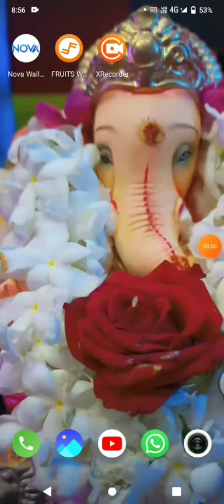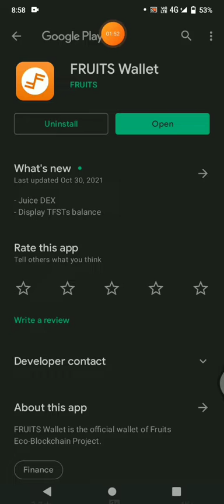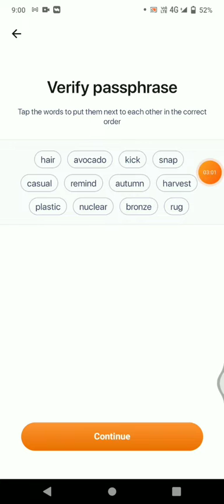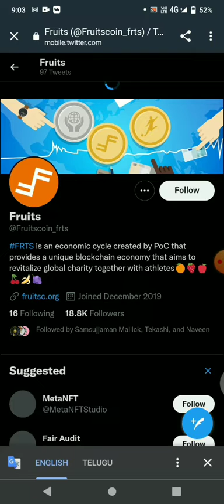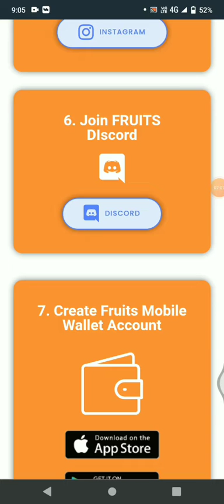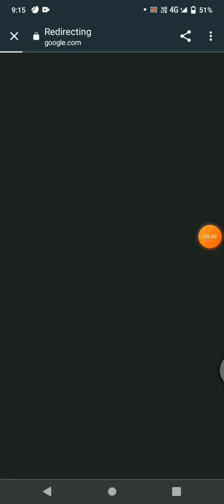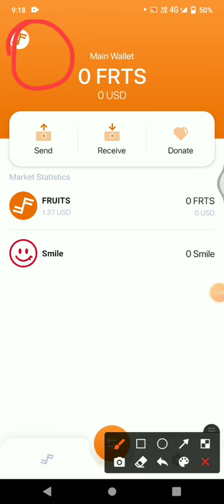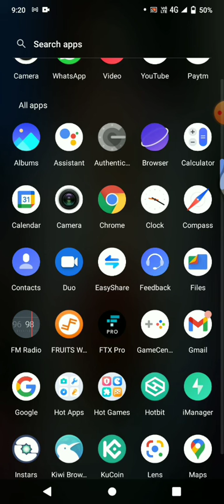New Wallet Airdrop|Per Member 10 Dollars💥| Join Fast without investment Airdrop ||Instant payment 💥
cryptocurrencies can change your life ❣️

my💥 personal Telegram I'd- @ShashiFeb2006

videos Quires:
tron airdrop
cryptocurrency airdrop
crypto airdrop
cryptocurrency crypto free airdrop
trust wallet airdrop
free crypto
ethereum airdrop
crypto new crypto
airdrop 2021
airdrop 2021 blockchain
binance
no kyc airdrop
ethereum airdrop
defi airdrops
crypto world get free crypto tokens
how to get free crypto get free cryptocurrency get free crypto altcoins to invest in free airdrop token 2021
new crypto airdrops
crypto airdrops july 2021
free cryptocurrency